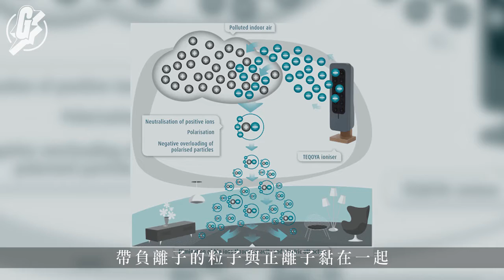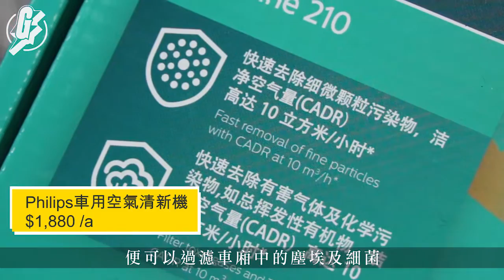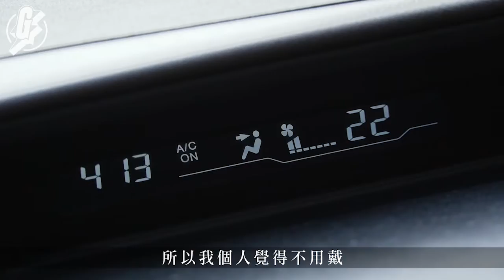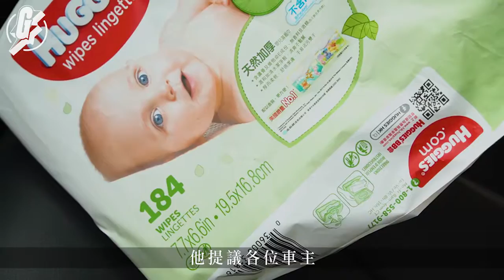【車主抗疫】點揀車用空氣清新機？ 一人車毋須戴罩勤抹軚環手柄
抗疫時期，大家神經特別緊張，消毒用品、廁紙、米，統統都搶！車主近期搶甚麼呢？就是車用空氣清新機。對於負離子空氣清新機的作用，香港大學化學系博士Dr. K. Kwong有何看法？究竟揸車時是否需要戴口罩？如何消毒車廂？有請Dr. K. Kwong！